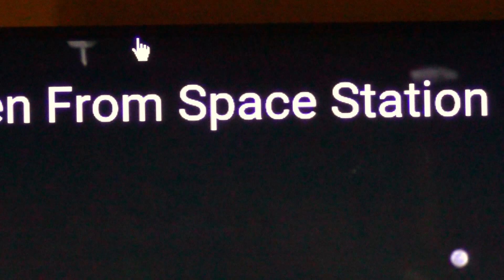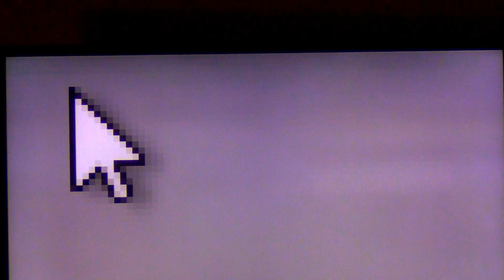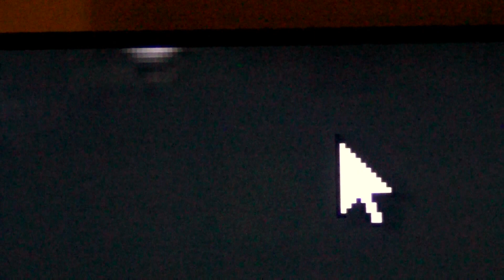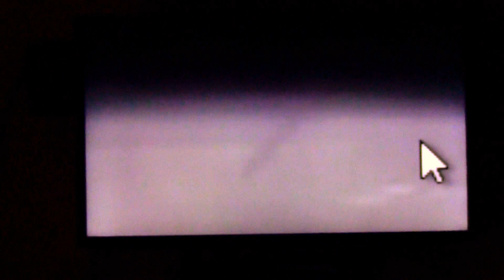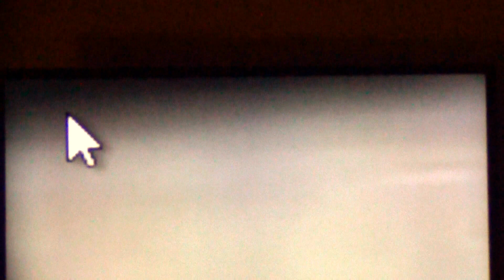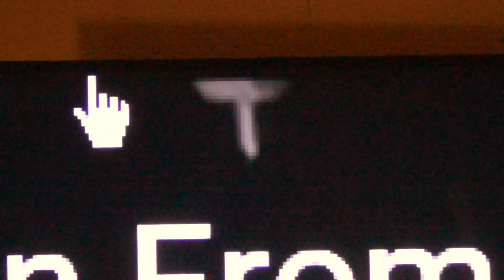Will this be enough To convince you that it's not any Paredolia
What are you going to say?